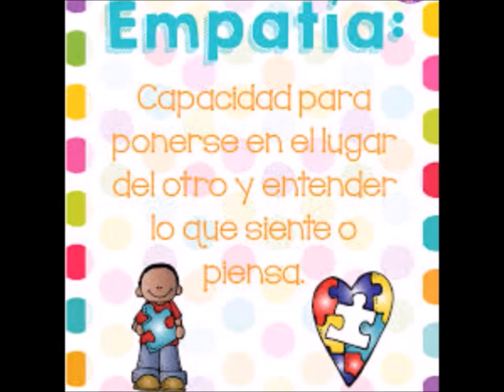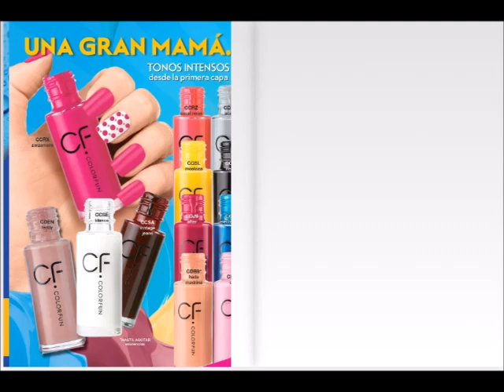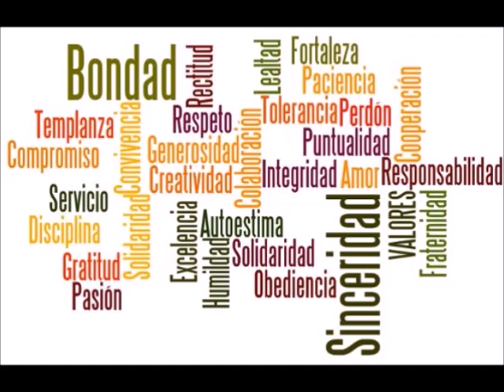CATALOGO FULLER C26 MEXICO 2020 ARIANA GARRIDO